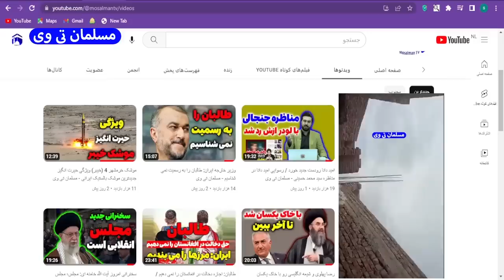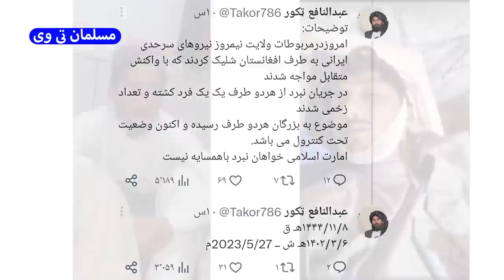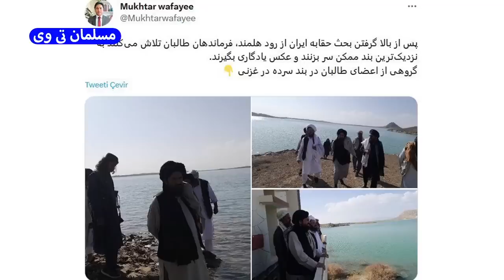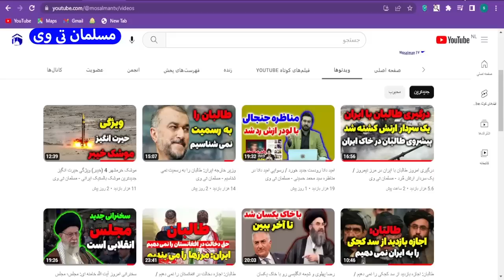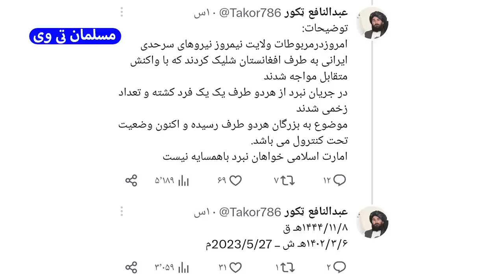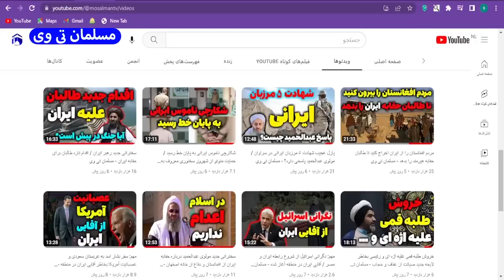فیلم لو رفته از درگیری امروز طالبان با ایران در مرز نیمروز - مسلمان تی وی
در این کلیپ به فیلم لو رفته از درگیری امروز طالبان با ایران در مرز نیمروز - مسلمان تی وی پرداختیم
بهترین ویدئوهای یوتیوب در لینک زیر 👇

فیلم جدید امروز صبح نیروهای طالبان با مرزبانی ایران در ولایت نیمروز درگیر شدند

نیروهای طالبان افغانستان با ورود به مرز ایران در منطقه بین نیمروز و زابل درگیری ایجاد کردند که در فیلم مشخص است

پل ابریشم توسط ایران در مرز میلک به سمت نیمروز بسته شد و طالبان مسئول این درگیری است